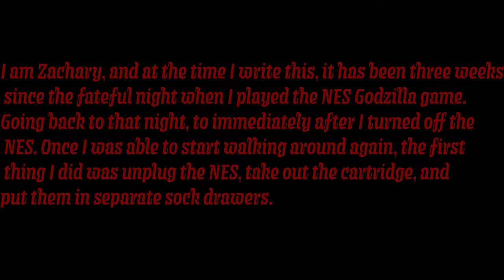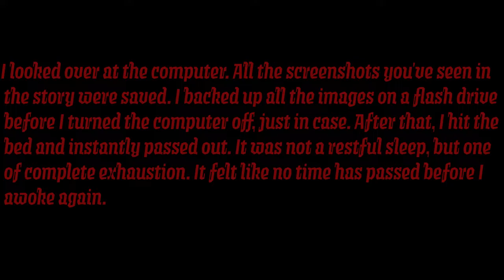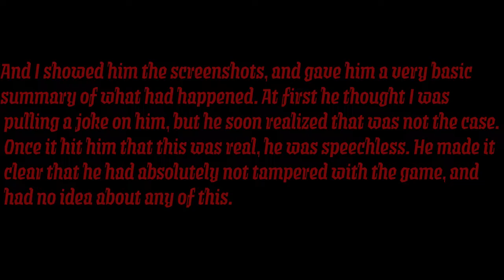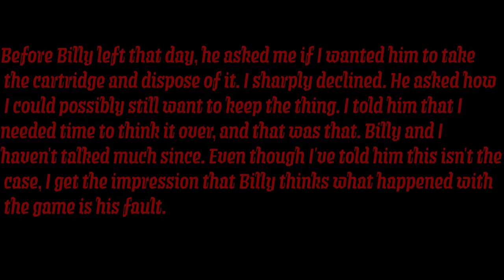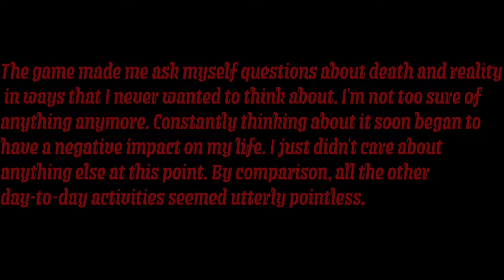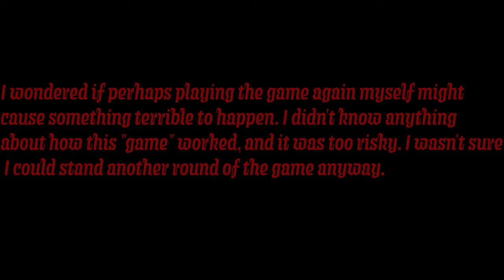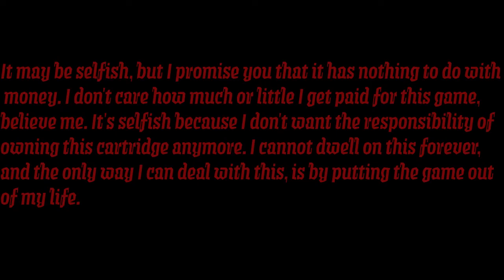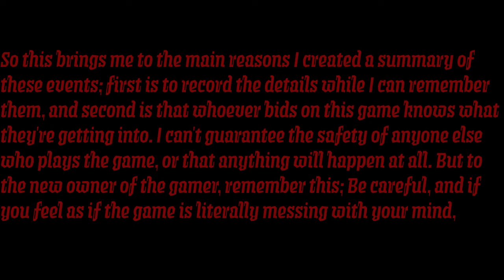NES Godzilla Epilogue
Read By SoloMod